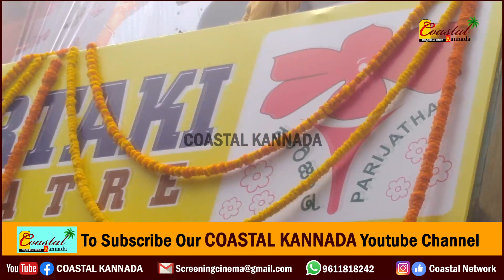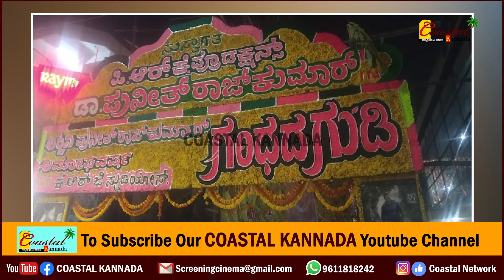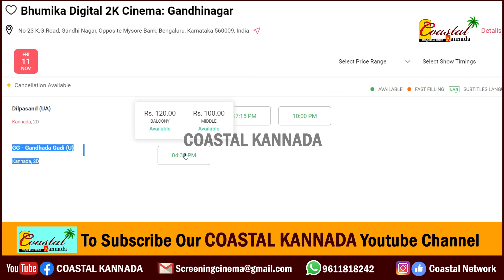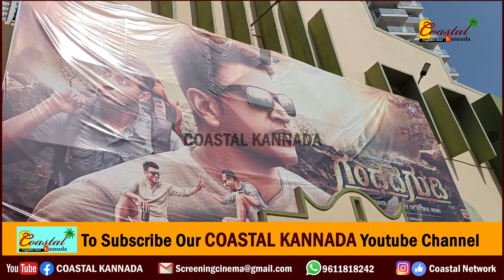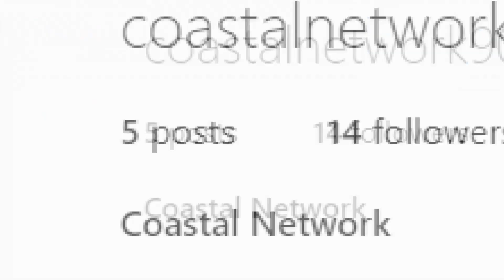2ನೇ ವಾರಕ್ಕೆ ನರ್ತಕಿಯಿಂದ ಗಂಧದ ಗುಡಿ ಕಿಕೌಟ್ ಆಗಿದ್ದೇಕೆ.? ಭೂಮಿಕಾಗೆ ಶಿಫ್ಟ್.. ಎಷ್ಟು ಪ್ರದರ್ಶನ ಗೊತ್ತಾ.? GG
ಗಂಧದಗುಡಿ ಸಾಕ್ಷ್ಯಚಿತ್ರ, ಗಾಂಧಿನಗರದ ನರ್ತಕಿ ಮೈನ್ ಥಿಯೇಟರ್ ನಿಂದ ಎತ್ತಂಗಡಿ. 2ವಾರಗಳ ಭರ್ಜರಿ ಪ್ರದರ್ಶನ‌ಕಂಡಿದ್ರೂ, 3ನೇ ವಾರಕ್ಕೆ ನರ್ತಕಿಯಿಂದ ಭೂಮಿಕಾಗೆ ಶಿಫ್ಟ್ ಮಾಡಲಾಗಿದೆ. ಇದ್ಕೆ ಕಾರಣ ಏನ್ ಗೊತ್ತಾ..?